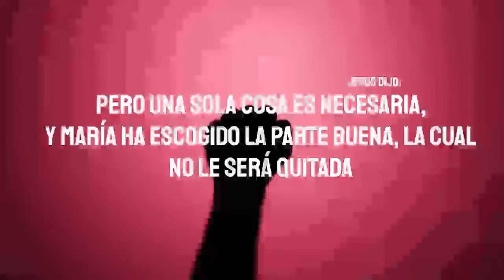CONGRESO DE DAMAS Y JOVENES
CONGRESO DE DAMAS Y JOVENES IGLESIA GETHSEMANI 3